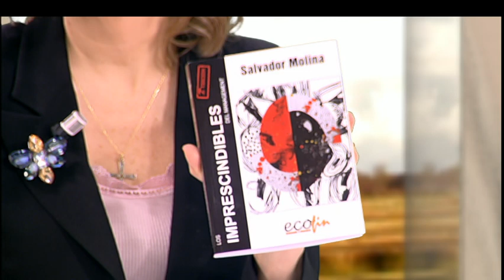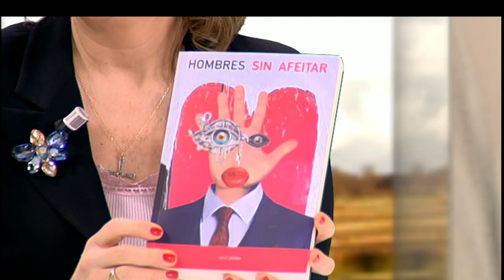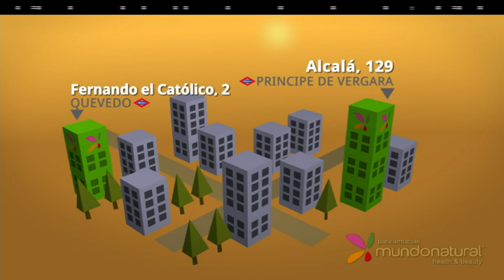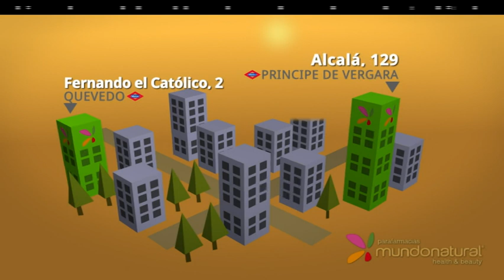DéjateTV - TODAS LAS HISTORIAS DEL MUNDO - 14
Déjate de Historias TV presenta la decimocuarta edición de TODAS LAS HISTORIAS DEL MUNDO.

Presentan: María José Peláez, Teresa Sánchez Letona y Antonio Peláez.
Invitados:  Salvador Molina (Periodista, analista económico y presidente de COFIN), Antonio Torres (barítono profesional) y Mikel Barsa (representante y promotor)